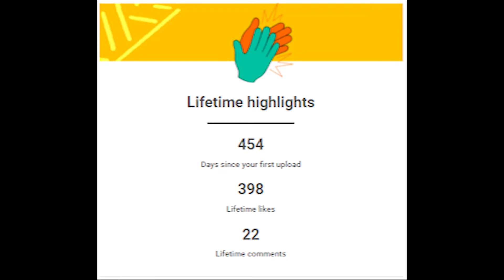UNITED ASOKA PREMIER LEAGUE MOMENTS PART 4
UNITED ASOKA PREMIER LEAGUE SEASON 2
LEAGUE MOMENTS
PART 4